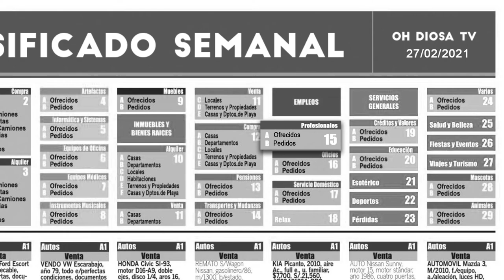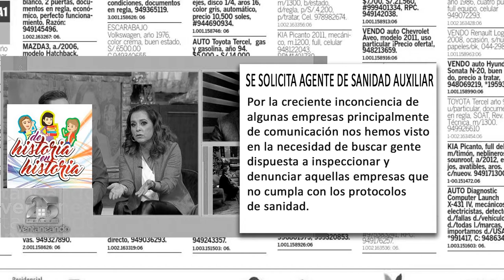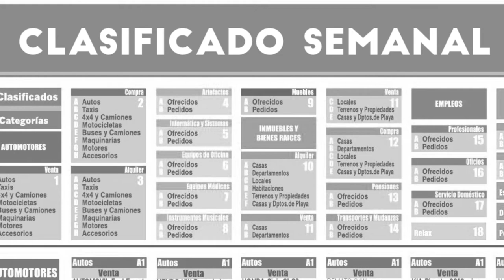Paquito Salinas Pliego Cabeza, Pepillo y Aylin Sartenazos, Help! Protegran a los Animales de Niurka.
Notas de la Semana que estan clasificadas en este video.